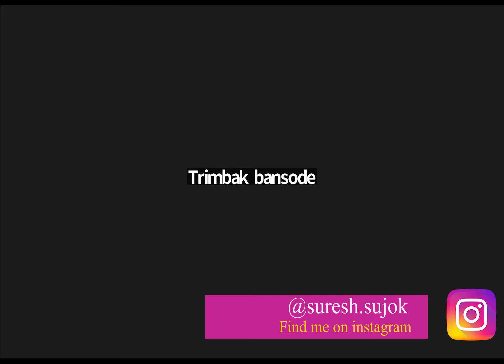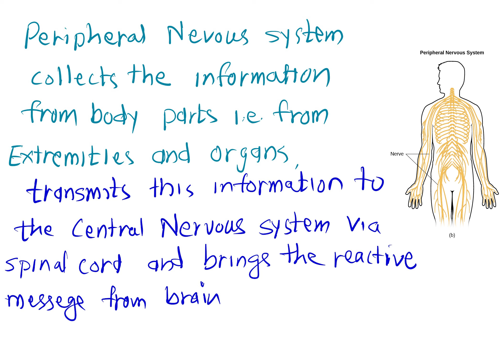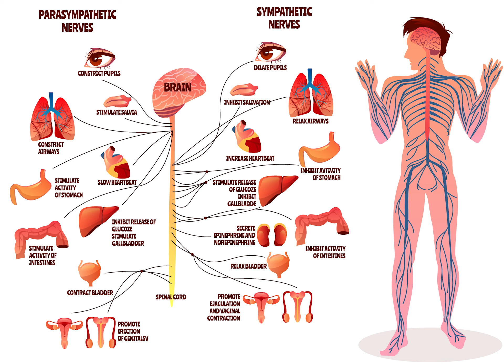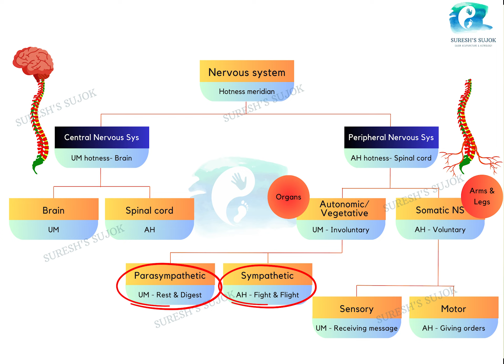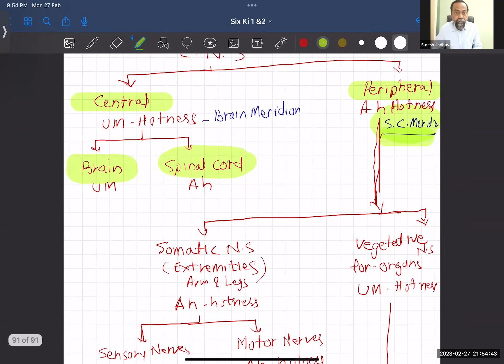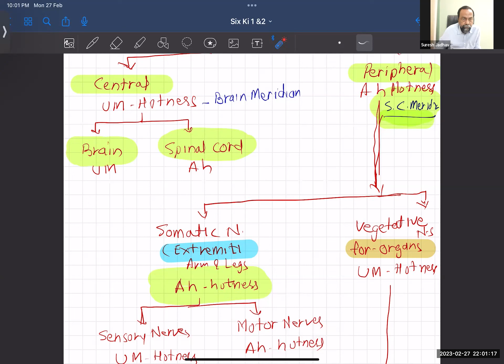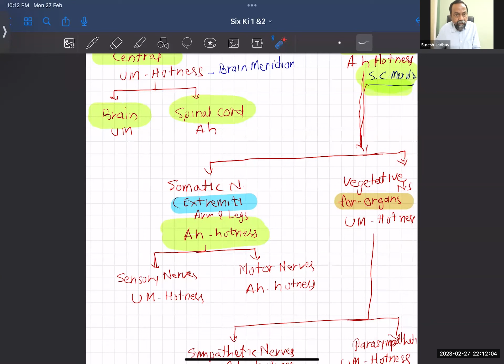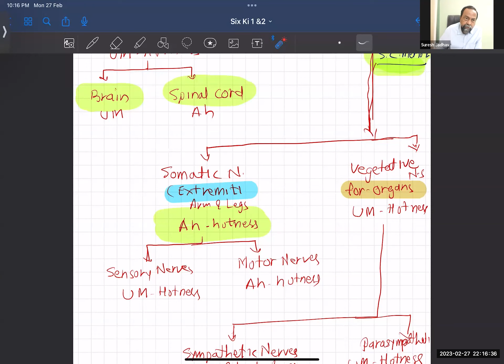SUJOK Six Ki of Nervous system | TREATMENT PROTOCOL for paralysis, Spinal TB